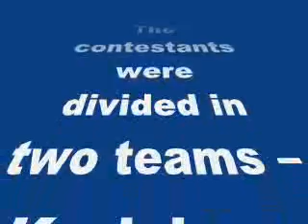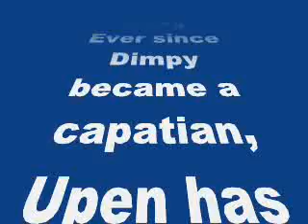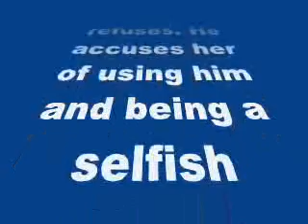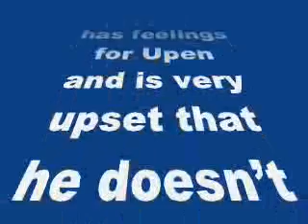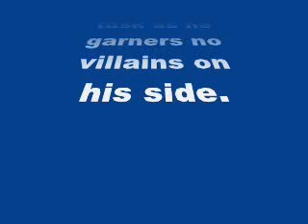Bigg Boss 8 highlights: Did Upen Patel fake his fight with Karishma Tanna? -Review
Bigg Boss 8 highlights: Did Upen Patel fake his fight with Karishma Tanna?

Day 85 in Bigg Boss’ house was action packed and definitely interesting to watch
Superheroes Vs Supervillains task
The contestants were divided in two teams – Karishma Tanna, Ali Quli Mirza,Gautam Gulati, Dimpy Ganguly were super-heroes, while Upen Patel, Puneet Issar, Pritam were villains. Each super hero had to convince at least one Villain to get on his side. Any hero without a villain on his side would be thrown out of the immunity race.
Dimpy turns a nag
Ever since Dimpy became a capatian, Upen has been ignoring all her duty orders. In tonight’s episode, Upen complains that Dimpy nags him for every task and ignores the others. He talks to Ali about this, who agrees with him, but changes his words when Dimpy confronts him.
Karishma and Upen’s friendship in doubt
When Upen asks Karishma to support him, she refuses. He accuses her of using him and being a selfish person. Karishma ignores his complains and tells him to not wear her tag. She can live with it. In the meanwhile, Praneet and Puneet discuss and decide to support Pritam and Gautam in the immunity task.
Sonali tries to win brownie points
Well it’s a known fact that Sonali has feelings for Upen and is very upset that he doesn’t give her enough attention. She tells Upen that she will wear Karishma’s name tag and support her, if he wants, but  Patel ignores her completely.
Upen’s friendship
In spite of being pissed with Karishma, Upen decides to wear her name tag and probe his friendship. He is upset with Tanna for not supporting him and for not being a true friend. But for one last time he will support her. Tanna claims that she doesn’t need anyone’s help and to wear Ali’s name tag instead. Unfortunately, in all this Ali loses out on the immunity task as he garners no villains on his side.
Sab Dhurandar Hotel ke aandar task
In this task the Bigg Boss turns the house into a hotel once again. The contestants in the race for immunity became butlers while the remaining contestants were guests. Upen Patel takes lead in the task and lashes on Karishma and Dimpy. Upen puts stones in the pool and making it muddy. He then calls Karishma his Sushmita and maker her clean the pool. Upen then dirties the toilet and gets Dimpy to clean it up. But Ali gives all his money to Pritam making him win the task. The winner gets the right to oust any one contestant from the race to immunity and he chooses Dimpy, after a discussion with Karishma and Upen.
Hijack task
Third task of the day to remain in the race of immunity was Hijack. The last three contenders for immunity are to sit on chairs given in the lawn. The other contestants have to make them get up within a stipulated time. The last one still sitting in the chair would win the task and the immunity too. The next day’s episode showcased how Upen tries his level best to make Karishma win by not letting anyone torture her. Pritam and Dimpy get into a war of words which turns very ugly.
Verdict
Somehow it seemed like Upen was simply faking his fight with Tanna to make her the last standing woman for immunity. Somehow, Puneet didn’t really take part in any of the tasks or at least we didn’t see him anywhere.